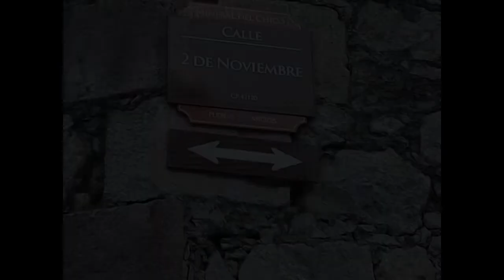Exploración en la casa de las brujas!!!👻👻